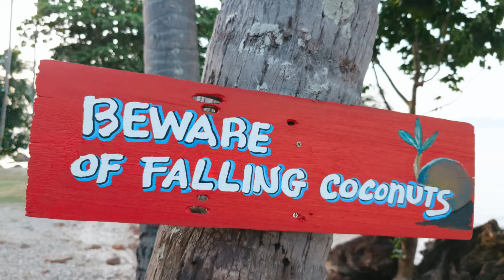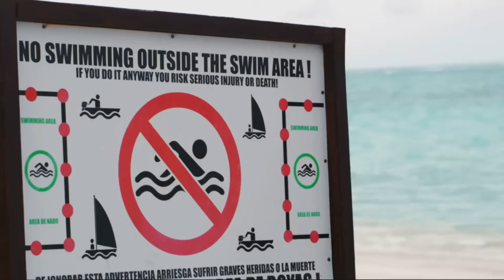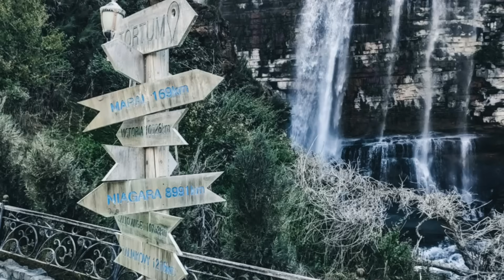Why Australia Has No MAJOR City In The North! 5 Minutes Geography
Why does Australia's massive northern coastline have no major city?

Despite being closer to Asia, rich in resources, and strategically positioned, Northern Australia remains sparsely populated and largely undeveloped. In this quick and clear explainer, 5 Minutes Geography breaks down the geographic, climatic, historical, and political reasons why cities like Sydney and Melbourne thrived — while the north stayed empty.

From tropical cyclones to Aboriginal land rights, and from colonial strategy to modern infrastructure challenges — we cover it all in just 5 minutes.

🌐 Follow & Explore More with 5 Minutes Geography:
🌍 Quick Geography Breakdowns

📚 History Meets Maps

🧠 Learn Something New in 5 Minutes or Less